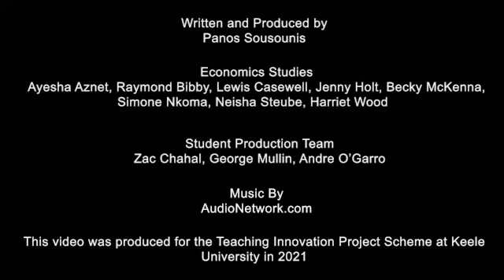Keele University | Teaching Innovation: Organisational Skills in Business Studies